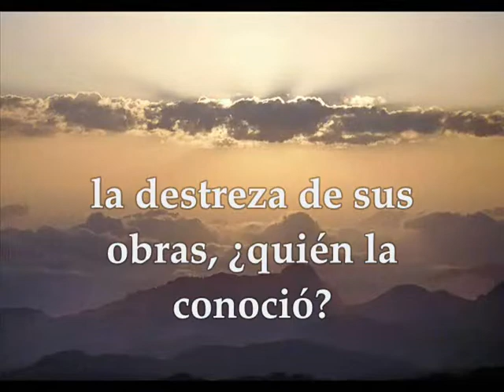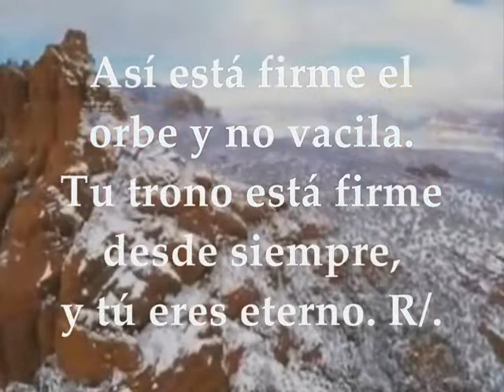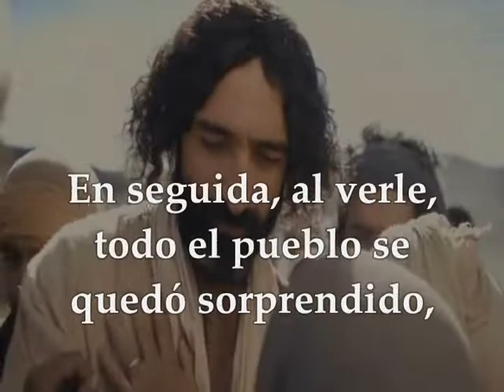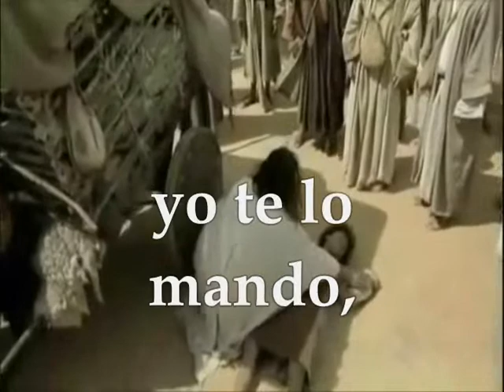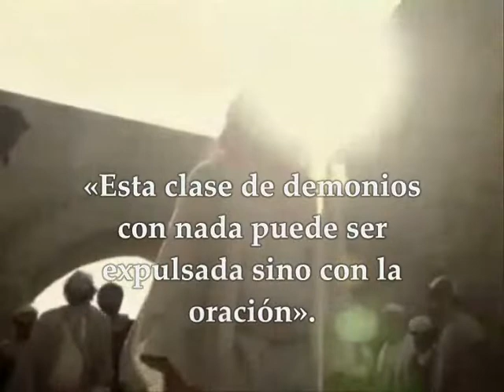Evangelio del día y lecturas lunes 25 de febrero de 2019 [ Marcos 9 14-29]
Evangelio del día lectio lunes 25 de Febrero de 2019 Semana VII del Tiempo Ordinario Ciclo C Primera Lectura: Del libro del Eclesiástico 1,1-10 Salmo 92,1ab.1c-2.5 R/. El Señor reina, vestido de majestad Evangelio según San Marcos 9, 14-29